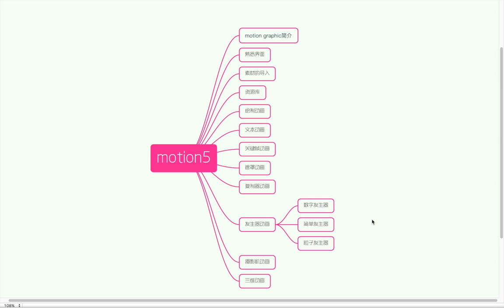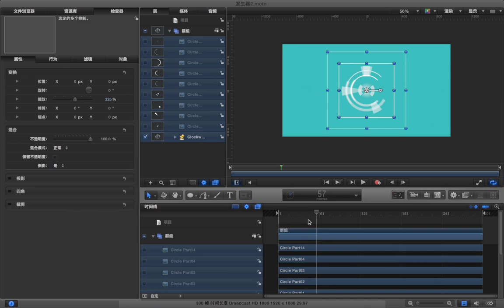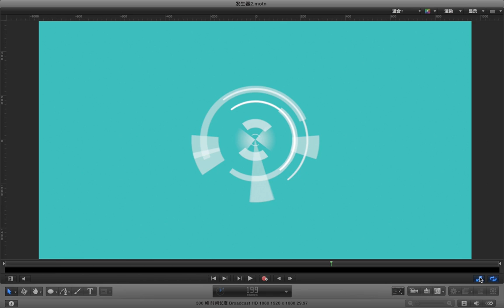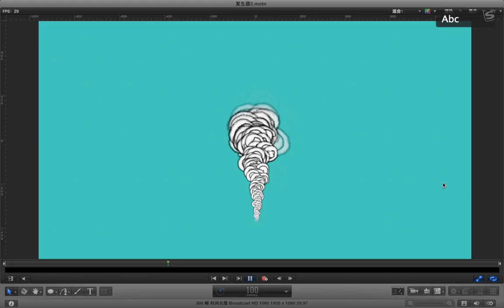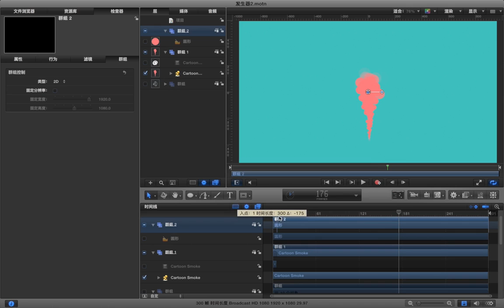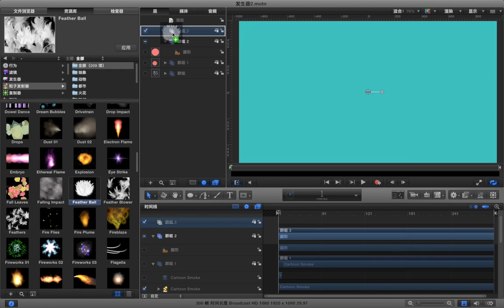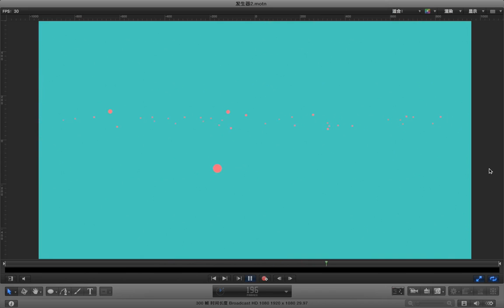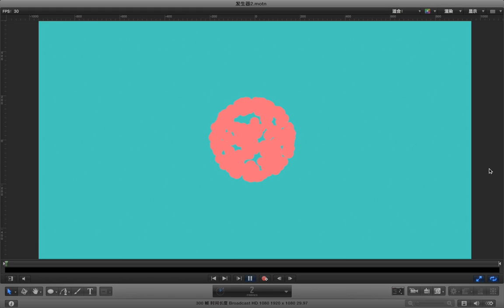Motion5动画基础 22 22 发生器动画 c